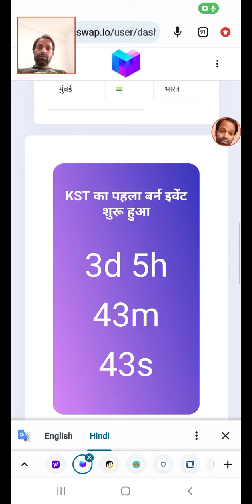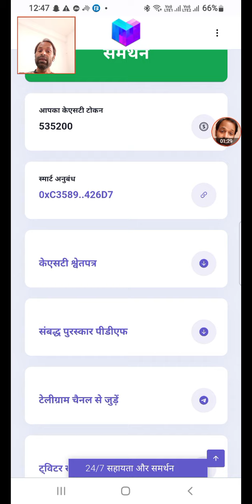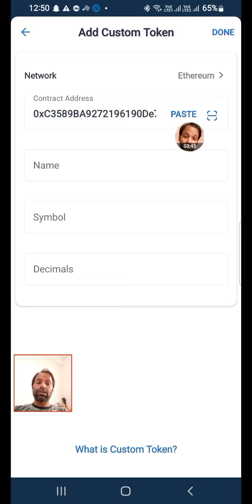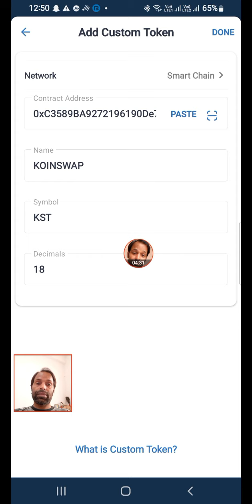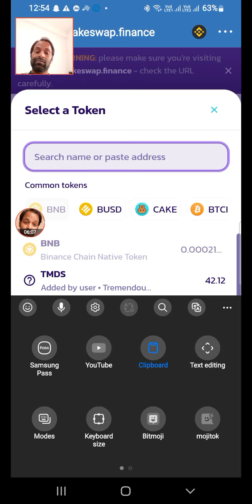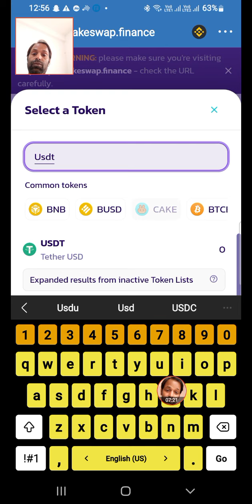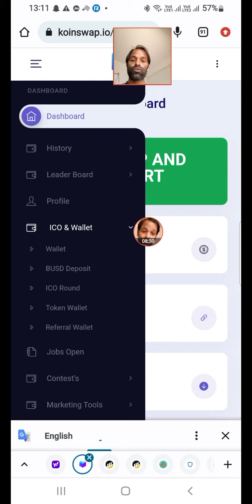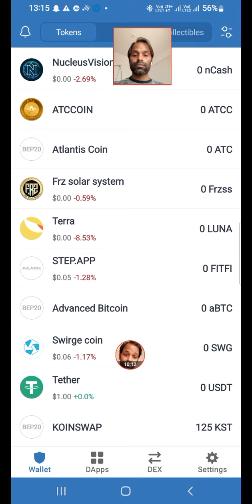Koinswap सेल कैसे करें? How to add kst on trust wallet. FULL process in Hindi.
Joining Video👆
👉Welcome🙏 To KoinSwap

👉Check your Main inbox/Spam Folder for the link titled

Once you verify your account , your 1000 FREE KST Tokens will be instantly credited to your account inside and start collecting upto 1000 FREE KST Tokens per free Referral on 5 levels👇

400 Tokens - Level 1
200 Tokens - Level 2
200 Tokens - Level 3
100 Tokens - Level 4
100 Tokens - Level 5

   @Problem Care
   @ABC ALPHABET MINING
   @Kavya vlog
  @khushi hd official

Free earnings

Thanks for your strong support.🙏